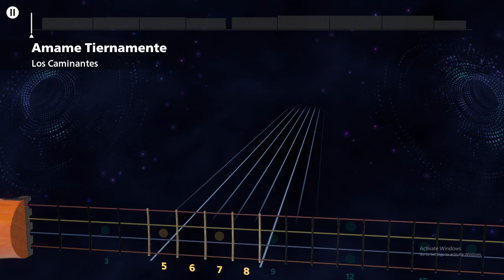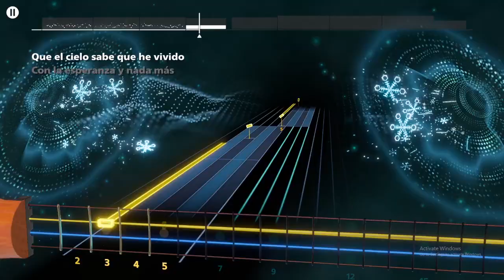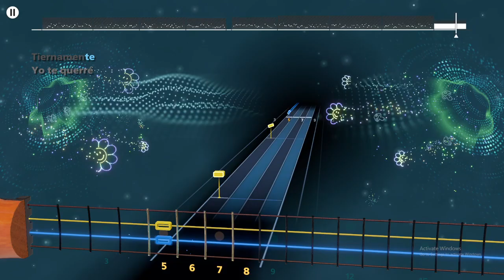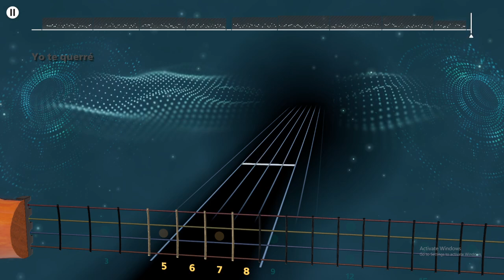"Amame Tiernamente" Los Caminantes - Rocksmith + (Bass)